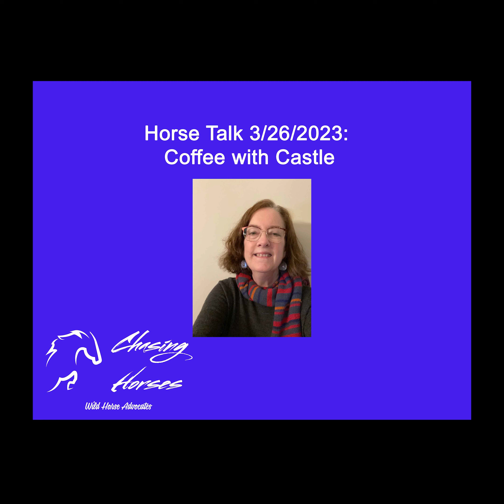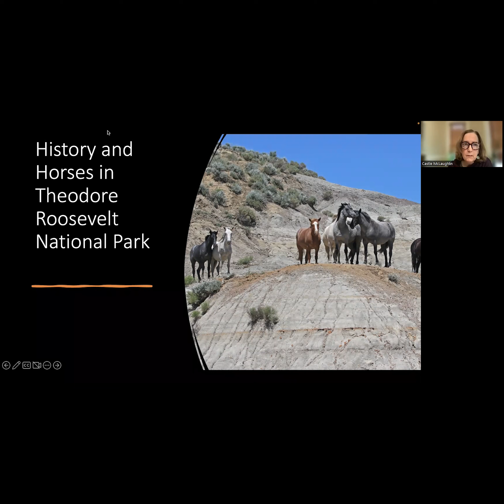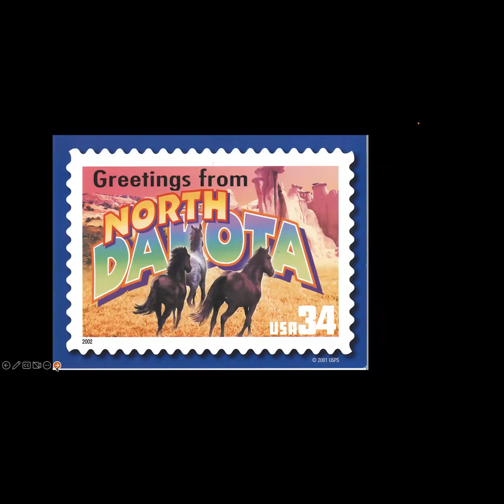CHWHA: Horse Talk: Coffee with Castle 3/26/2023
Dr. McLaughlin retired as Curator of North American Ethnography at Harvard’s Peabody Museum of Archaeology and Ethnology for 25 years where she collaborated with Native people on cultural heritage collections. A social anthropologist, her research focused on the historic and contemporary west. She has conducted extensive fieldwork on Native American ranching, agrarian economics, Native American arts and art markets, and the cultural history of wild horses. She is also a lifelong horsewoman.  Castle worked for the National Park Service as an interpretive ranger at Knife River Indian Villages (ND) and at Mesa Verde National Park (Colorado) 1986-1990).  Dr. McLaughlin is also the author of The History and Status of the Wild Horses of Theodore Roosevelt National Park. The report was based on a three-year research project she conducted for the National Park Service that was submitted  in December 1989. Her research has been referenced countless times since Theodore Roosevelt National Park announced their plans to eliminate the ENTIRE herd of horses from the park!
You can learn more about Chasing Horses Wild Horse Advocates by visiting their

Copyright Chasing Horses Wild Horse Advocates - video may NOT be copied or used in any way without permission from Chasing Horses Wild Horse Advocates.